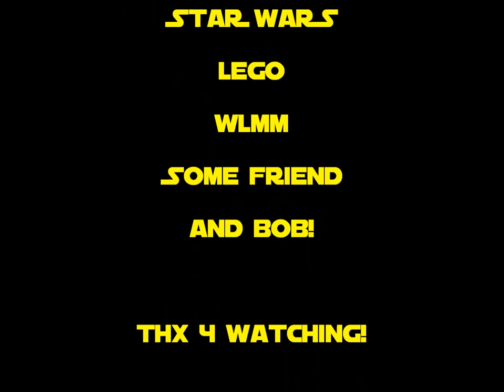2nd UPDATE - 29th January 2011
My 2nd Update! ...and, yeah, I'm a little bit overreacting because of my new camera xD

I don't care if you don't like it...